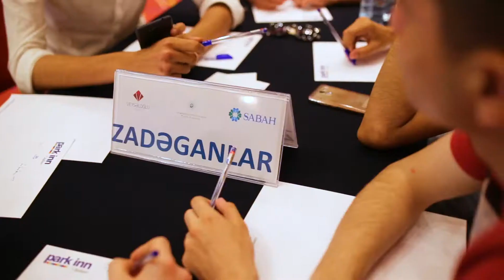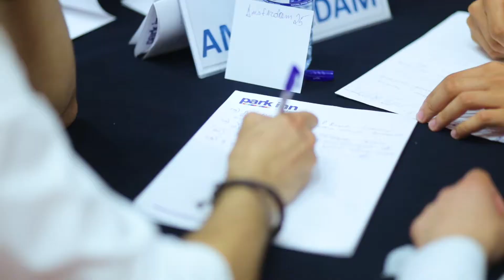Universitetlərarası Nə? Harada? Nə zaman? intellektual yarışma (highlight)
Veysəloğlu Şirkətlər Qrupu və SABAH qruplarının birgə təşkilatçılığı, Azərbaycan Respublikası Təhsil Nazirliyinin tərəfdaşlığı ilə Azərbaycan Xalq Cümhuriyyətinin 100 illik yubileyinə həsr olunan Universitetlərarası “Nə? Harada? Nə zaman?” intellektual yarışı keçirilib.

Turnirdə 10 ali təhsil müəssisəsində  20 komanda olmaqla, ümumilikdə 120 tələbə mübarizə aparıb. Gərgin mübarizə şəraitində keçən “Nə? Harada? Nə zaman?” İntellektual yarışın qalibi Bakı Mühəndislik Universitetini təmsil edən “Promotey” komandası olub. Adıçəkilən komanda bütün suallara rəqiblərindən daha çox cavab verməyi bacarıb və turnirin ən güclüsü seçiliblər. Müvafiq olaraq 2-ci və 3-cü yerlərə isə Azərbaycan Dillər Universitetini təmsil edən “Fenomen” və  Azərbaycan Dövlət Neft və Sənaye Universitetiniin “Fətəlity” komandaları layiq görülüb.

Qeyd edək ki, 1-ci, 2-ci və 3-cü yerin qaliblərinə sertifikatlar, medallar və kubok təqdim edilib, həmçinin Teas Press nəşriyyat evindən bestseller kitablar hədiyyə olunub. Bundan başqa turnirin çempionu “Promotey” komandası 2500 AZN, ikinci yerin sahibi “Fenomen” 1500 AZN, üçüncü yerə layiq görülən “Fətəlity” isə Veysəloğlu Şirkətlər Qrupu tərəfindən 1000 AZN pul mükafatı qazanıb.